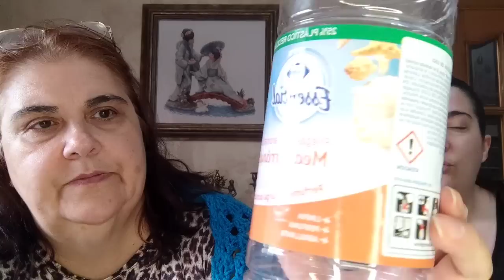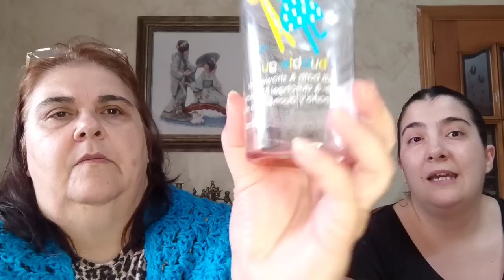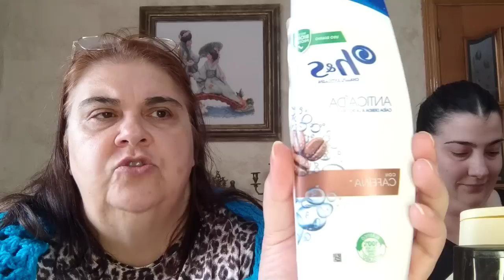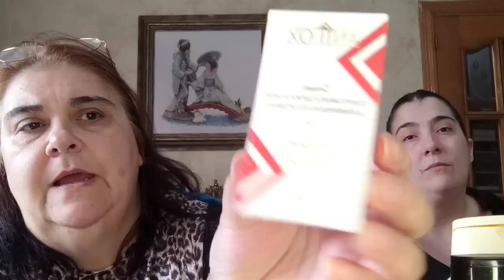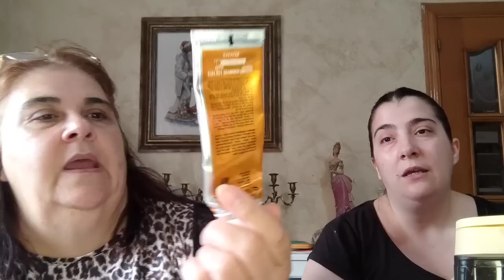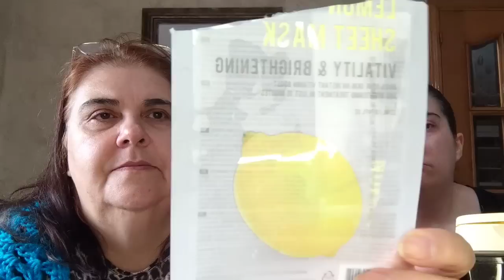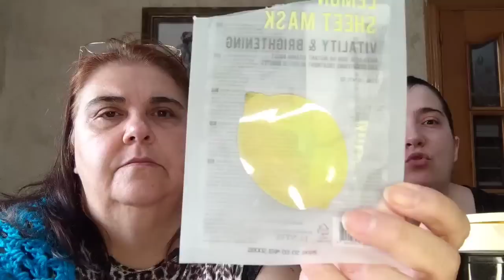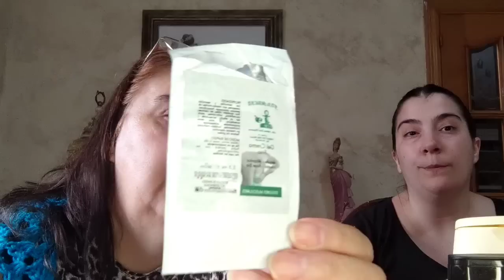productos terminados de higiene y limpieza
como siempre nuestra opinión más sincera sobre estos productos terminados de higiene y limpieza.
Espero que os pueda ayudar a la hora de comprarlos.
un besito 😘😘